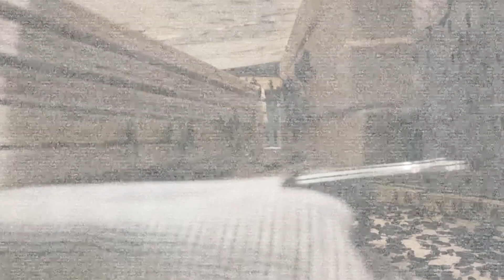Стартовый корм личинки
Так как стартовый корм самый один из самых важных моментов в производстве чёрной львинки и именно от него зависят и количество самой выращенной личинки и главное сроки её выращивания.
В этом видео я сравниваю разные варианты стартового корма. Это Отруби, овощи, овощи с отрубями, отруби и белковая мука, отруби и соевый шрот, отруби и подсолнечный шрот. Что получилось в результате вы можете увидеть в ходе эксперимента.